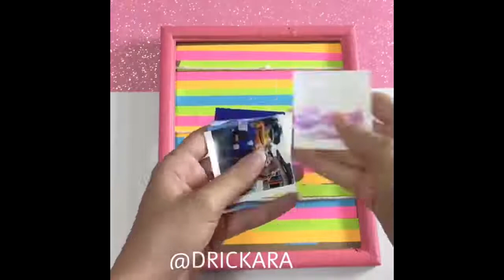EPIC DIY Clothes Life Hacks *** Turn Old Clothes Into New Clothes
Visit HowClip.com today to learn more from experts
Upload your own content and earn thousands of dollars by setting your own price or with Ad Revenue. Earn 85% of all earned revenue.
Sign up and begin uploading now or visit to learn or improve your skills.
HowClip.com - Learn Fast, Earn Cash